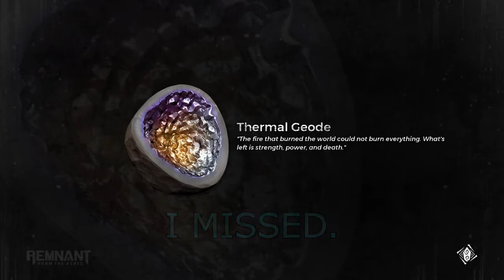Remmies from the Ashies Part 3: (Remnant From the Ashes)